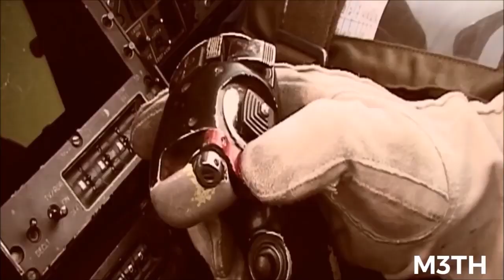indian defence Mission Aarambh Hai Defence Motivation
in this Class We Will Discuss Top Most Important COULAMB'S Law ConceptsFor Airforce Exam, Navy Exam, NDA Exam.
airforce 2020
navy physical
nda exam date

Indeforce Academy, Top, physics, numerical, airforce x, navy aa, navy ssr, top physics numerical for navy ssr navy aa airforce x group, most important physics numericals for navy aa navy ssr airforce x group

Navy AA
Navy SSR
Airforce X Group
previous year physics questions
top 100 physics questions for airrforce navy
top 1000 Airforce Navy Physics Questions
how prepare for airforce
how prepare for navy examm
previous year physics question
airforce navy ki tyari kaise kre
navy ki tyari kaise kre
top physics numericals
physics numericals for airforce
physics numericals for navy aa ssr
top 1000 physics numericals
ram sir
rs sir
sachin sir
indeforce academy
mayank sir
indian defence
physics Numericals For Airforce Navy